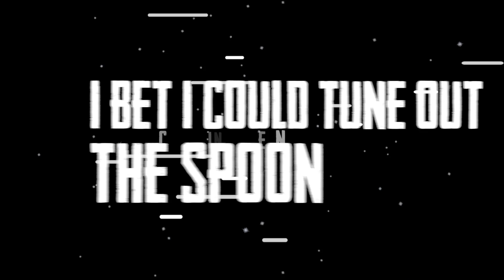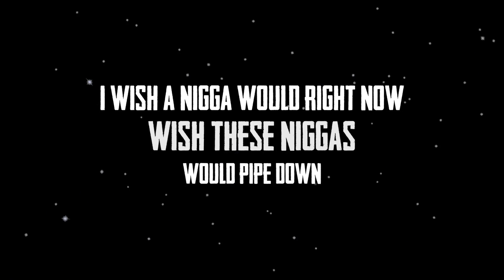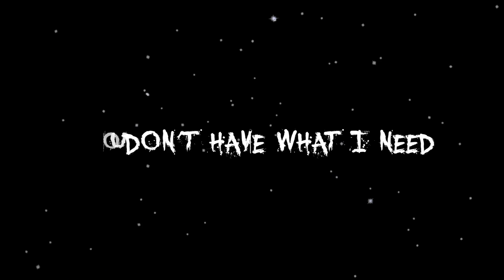Smoke Break - Official Lyric Video - Kairi MusiK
Smoke Break - Official Lyric Video
Kairi MusiK
Pineapples - EP